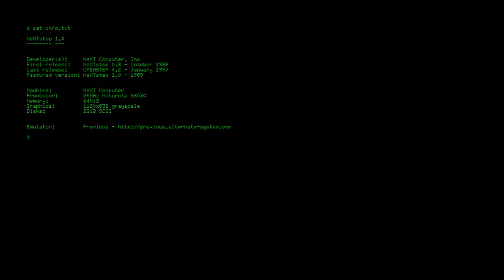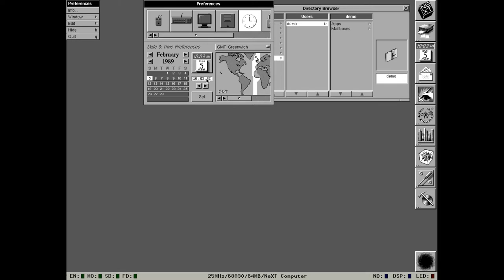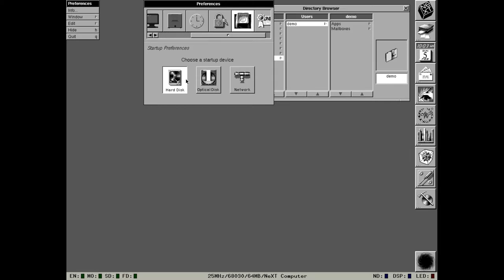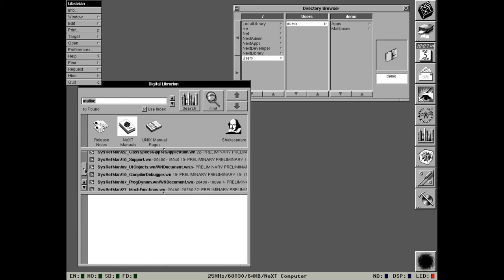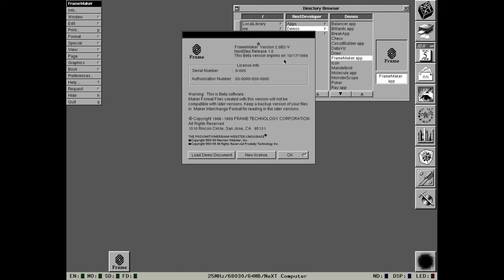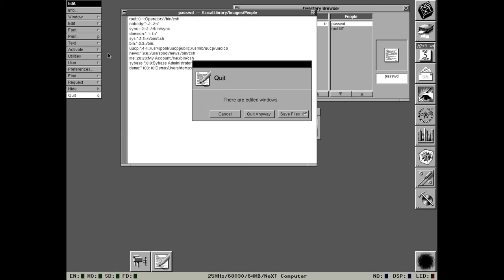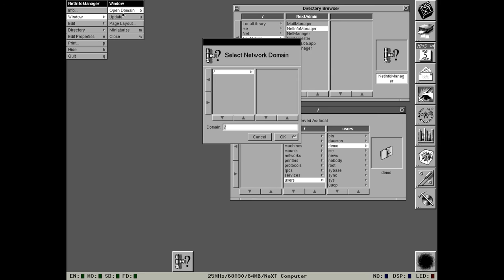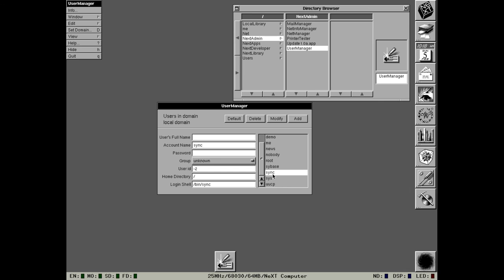GUI History - NeXTStep 1.0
A bug fix for the 1.0 release of NeXTstep.

Emulated platform:  NeXT Computer
Processor:  25MHz Motorola 68030
Memory:  64MiB
Disks:  2GiB SCSI
Graphics:  Grayscale

Music provided courtesy of NeXTstep 0.8's 'Velvet' DSP example, generated by a simulated Motorola 56001 DSP.

All other sounds and effects were created by me.